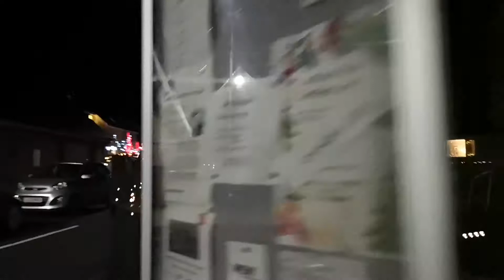พาไปดูไฟตกแต่ง​สวยๆช่วงคริสต์มาส​ปีใหม่​ในหมู่บ้าน​ Leitholm​ สกอตแลนด์​จ้า